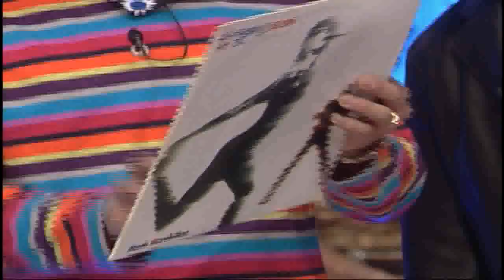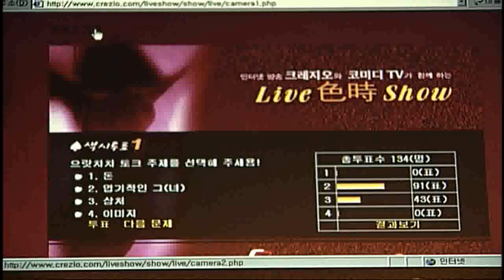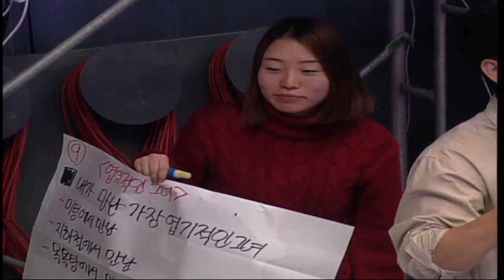[김용만 송은이의 라이브 색시(色時)쇼 Kim Yong-Man, Song Eun-Hee Show] eps 14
TV와 인터넷으로 동시 생중계된 새로운 개념의 인터렉티브 버라이어티 쇼. 김용만, 송은이가 진행하는 생방송 프로그램으로 늘씬한 미녀들과 함께 지상파 방송에서 볼 수 없는 각종 섹시한 게임들이 펼쳐진다.

It was aired on TV and the Internet at the same time. Top comediaans Kim Yong-Man and Song Eun-Hee lead this fresh live comedy show! It's a new kind of interactive variety show, with beautiful women playing sexy games.